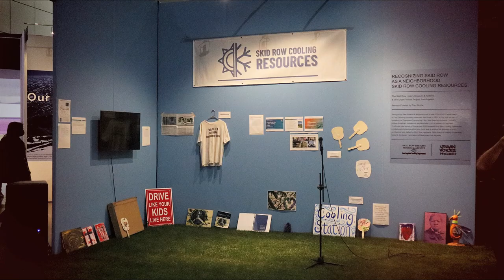LA ART SHOW 2022 : IMAGES BY EMS